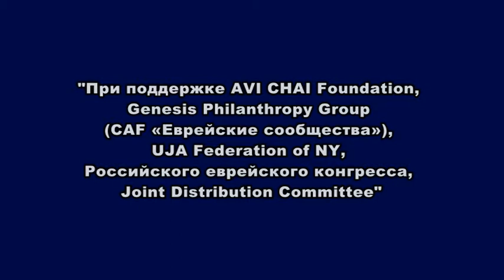Велвл Чернин. Галутные корни культуры современного Израиля. Лекция 2.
Летняя школа по иудаике Центра "Сэфер", июль 2013, г. Москва